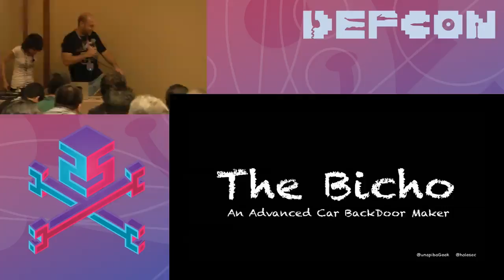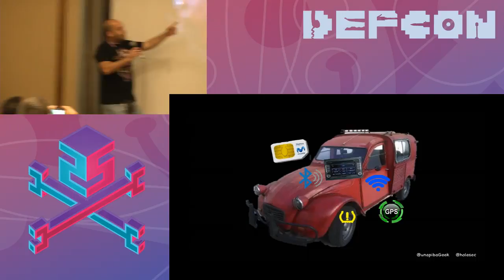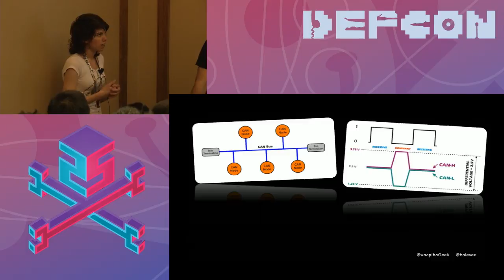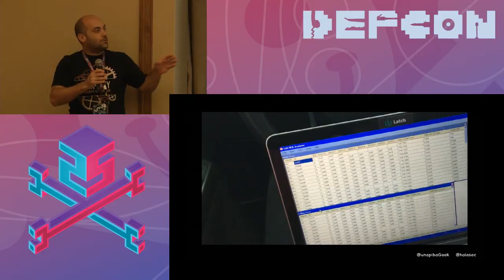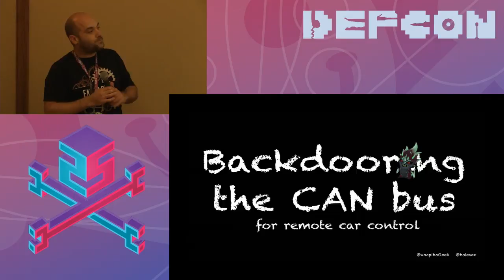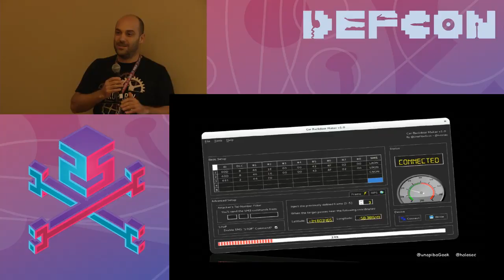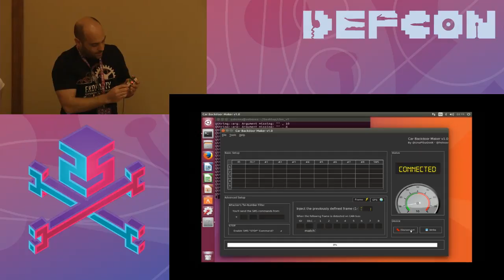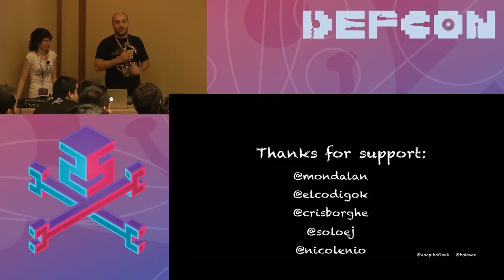DEF CON 25 Car Hacking Village - Sheila Ayelen Berta, Claudio Caracciolo - The Bicho